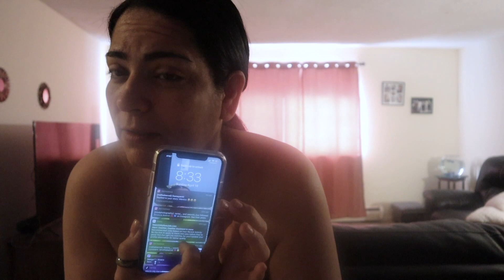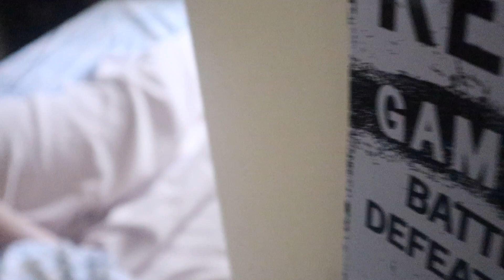24 Horas sin celular (Mami se adueño de mi canal) 100% Español